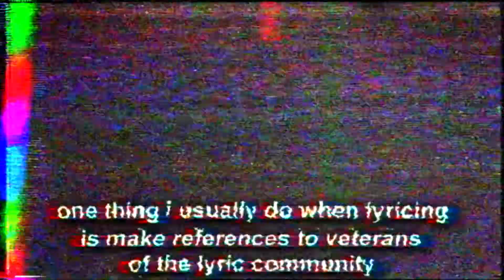Who Came After - LEGACY | Mini Lyric Video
WARNING: This video contains flashing images and strobing lights that may cause the viewer to have a seizure. If you are known to have photosensitive epliepsy, click off the video and watch a different video. Your life is worth more than a video on YouTube. Thanks and enjoy! -- Yeeto